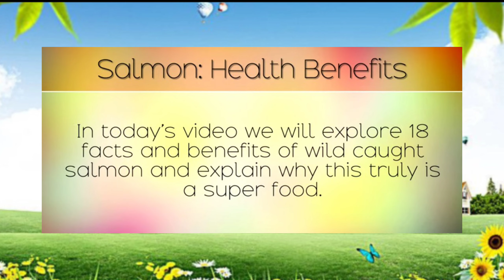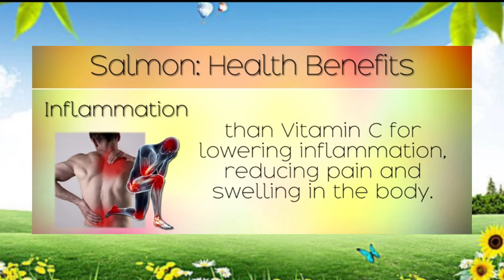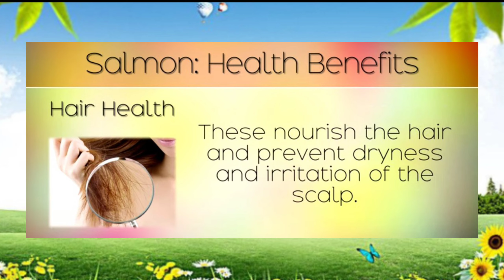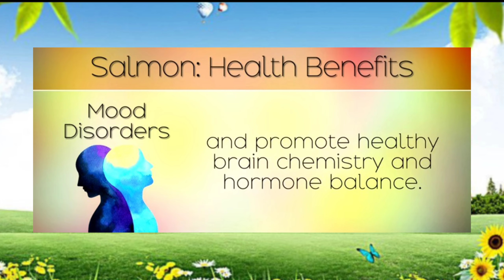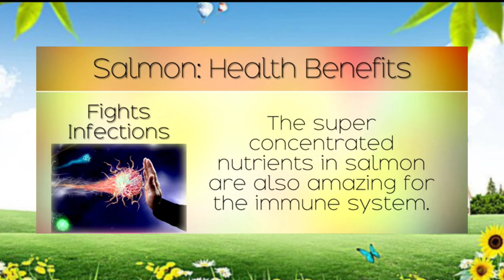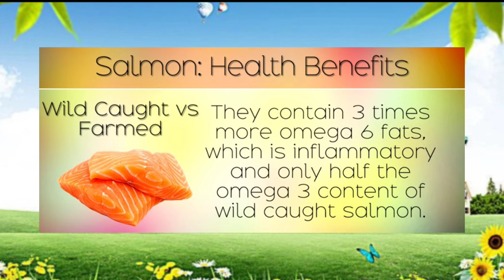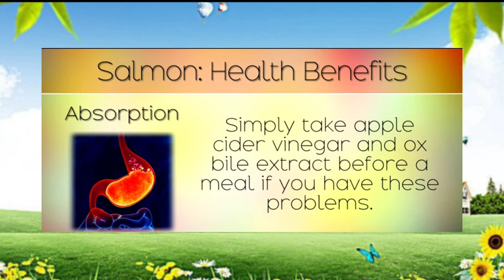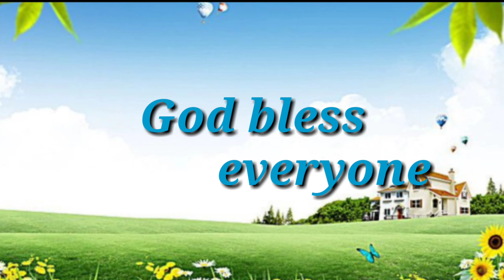Salmon: Health Benefits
I wish you a great health,wealth and happiness.